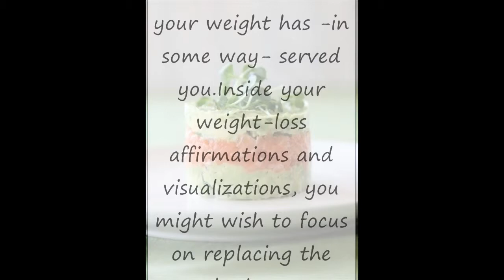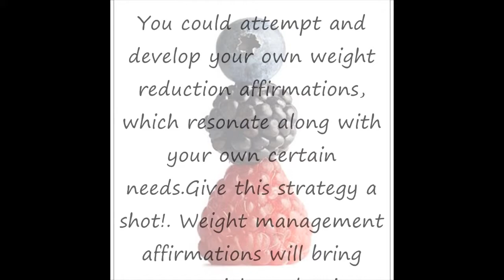weight loss Journey review